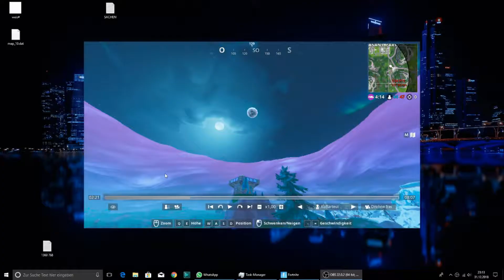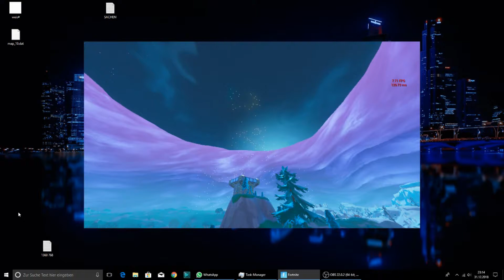Silvester in Fortnite| Crazy Dead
//Beschreibung

---~Musik~---